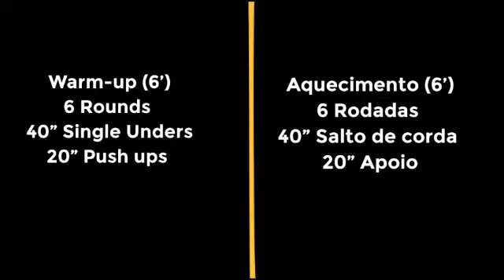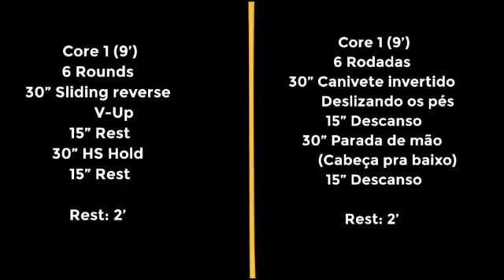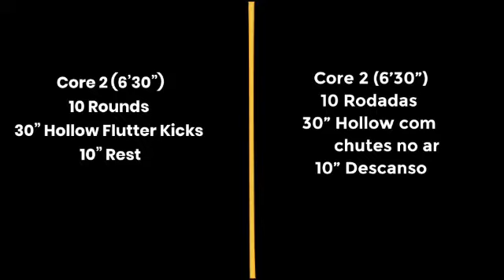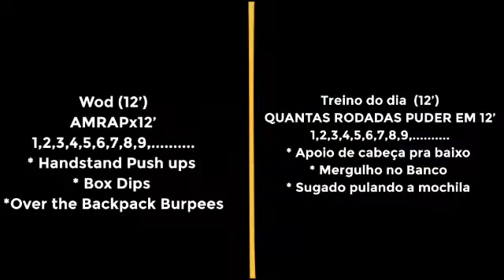Home Training 23/04/2020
Bel01 Home Training 23/04/2020

Aquecimento (6’)
6 Rodadas
40” Salto de corda
20” Apoio

Core 1 (9’)
6 Rodadas
30” Canivete invertido
        Deslizando os pés
15” Descanso
30” Parada de mão
       (Cabeça pra baixo)
15” Descanso

Rest: 2’

Core 2 (6’30”)
10 Rodadas
30” Hollow com
       chutes no ar
10” Descanso

Wod (12’)
QUANTAS RODADAS PUDER EM 12’
1,2,3,4,5,6,7,8,9,.
* Apoio de cabeça pra baixo
* Mergulho no Banco
* Sugado pulando a mochila

Warm-up (6’)
6 Rounds
40” Single Unders
20” Push ups

Core 1 (9’)
6 Rounds
30” Sliding reverse
       V-Up
15” Rest
30” HS Hold
15” Rest

Rest: 2’

Core 2 (6’30”)
10 Rounds
30” Hollow Flutter Kicks
10” Rest

Wod (12’)
AMRAPx12’
1,2,3,4,5,6,7,8,9,.
* Handstand Push ups
* Box Dips
* Over the Backpack Burpees